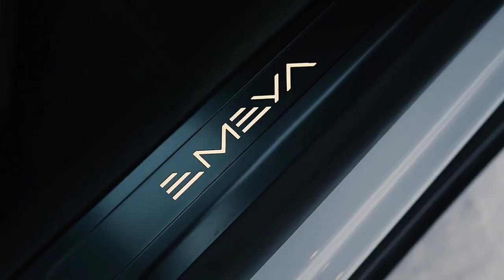The New LOTUS Emeya EV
The New LOTUS Emeya EV in SNOW!